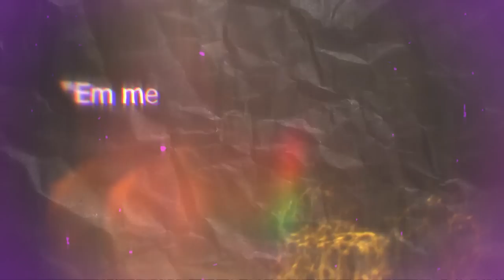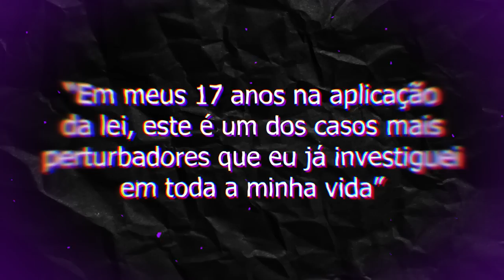DENISE FRAZIER ESSA TIKTOKER FOI LONGE DEMAIS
▶No vídeo de hoje eu quero falar com vocês sobre a Denise Frazier uma tiktoker que foi de fato presa, por ter feito aquilo com os seus cachorros.

Pse nada de hazbin hotel foi cancelado, fnaf o filme foi cancelado ou até mesmo essa trend do tiktok é perigosa, o vídeo de hoje é sobre o caso Denise Frazier, essa tiktoker que foi longe demais e fez aquilo com os seus cachorros,praticamente um tiktok+18.

ORIENTAÇÃO:
00:00 - INTRODUÇÃO
04:02 - NÃO ESQUEÇA DE SE INSCREVER
04:19 - SE INSCREVEU NÉ?